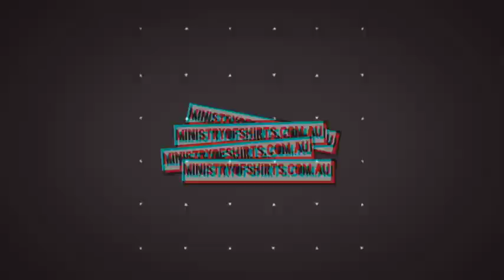Peek at the Press #9 Screen Printing Large white on black AS Colour Staple Tees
Australian Screen Printers - printing Tees Hoodies Polos Tank Bags